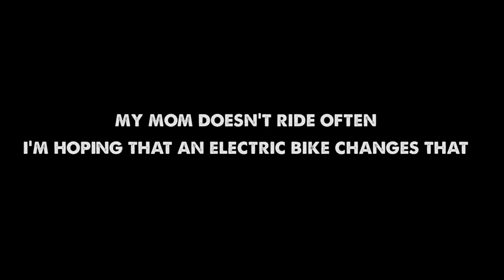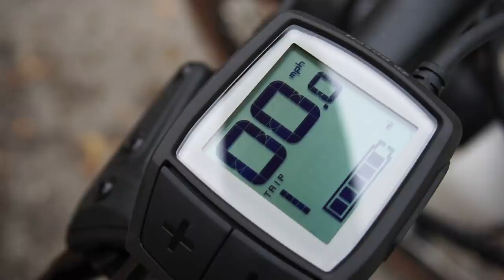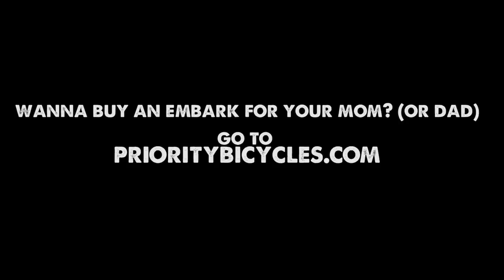This ebike Changed my Mom's Life! The Priority Embark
My mom has wanted an electric bike for many years, and we finally made it happen. The Priority Embark is the perfect bike for her. It has a Gates Carbon Belt Drive, a Bosch motor, built in LED lights on the front and rear, fenders, and a Nuvinci CVT hub. It's very low maintenance and super smooth. She now has the ability to ride with her friends, go grocery shopping, and pedal further than she ever has before. I'm excited to go on some two-wheeled adventures together.